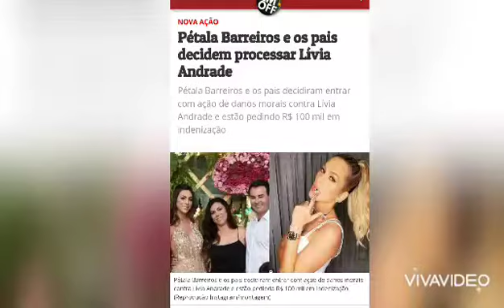LIVIA ANDRADE NA MIRA DA JUSTIÇA FAMILIA DE PETALA BARREIROS ACIONA JUSTIÇA